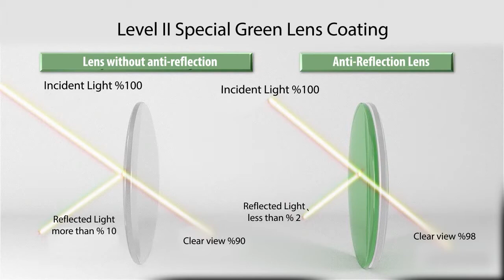Heider CD3 - Level II Army Monocular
Being a favourite of the hunters, this monocular provides a clear and bright vision for the objects with its easily adjustable focusing system. Its focusing function can be adjusted to any length starting from 8 meters and provides quick responses for your needs.